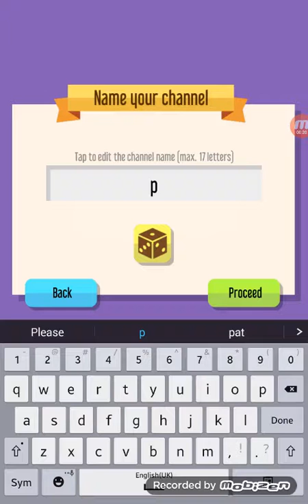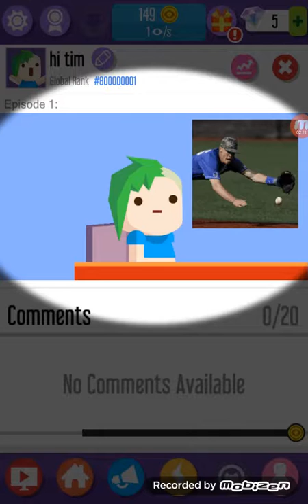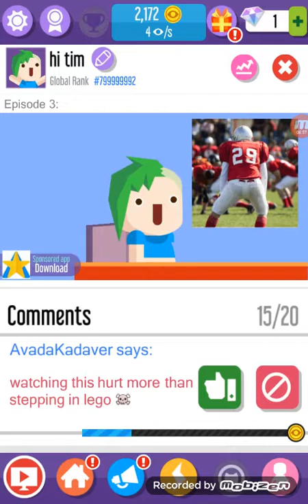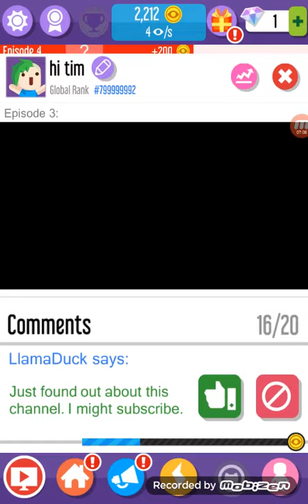Rude interuptions vlogger go viral episode 1 The Minecraftian